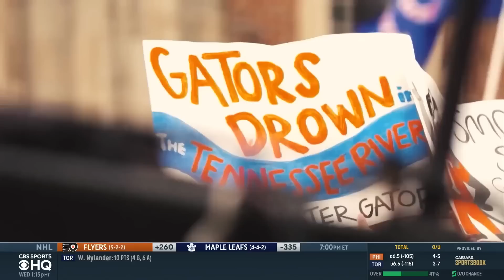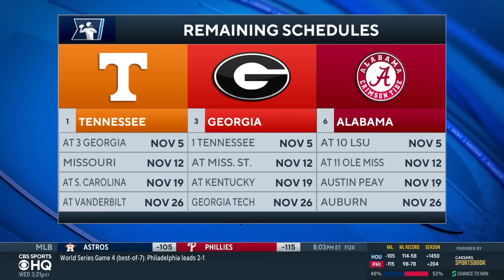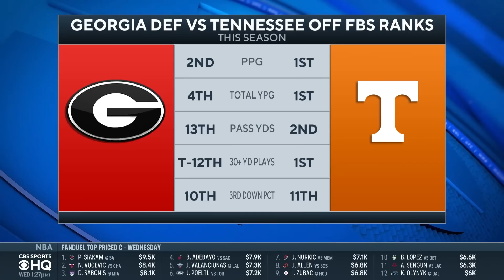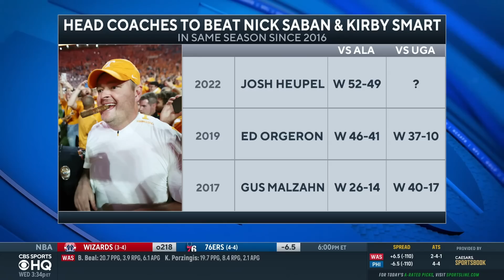SEC Game of the Week: No. 1 Tennessee vs No. 3 Georgia SUPER PREVIEW | CBS Sports HQ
CBS Sports HQ provides a super preview for the SEC Game of the Week: No. 1 Tennessee vs No. 3 Georgia.